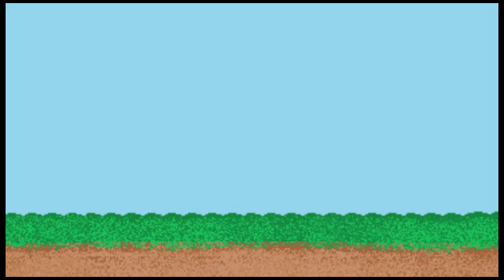Bunker 12 - Episode 2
Bunker 12 continues...

Cast:
Charlie - Zoe Killoh
Allison - MacKenna Sturdevant
Duncan - James Hyman

Created by James Hyman

Theme Music: Drums of Apocalypse by The Mini Vandals